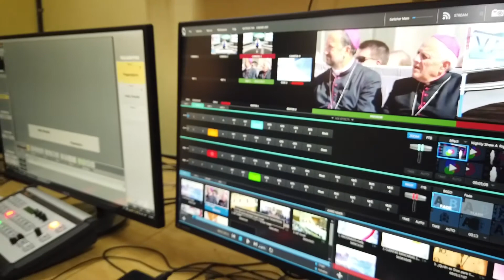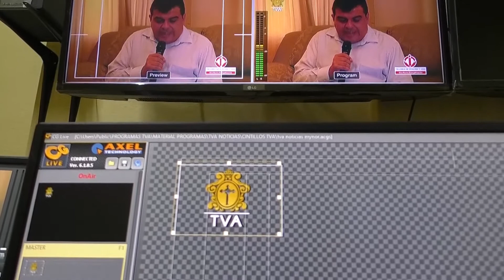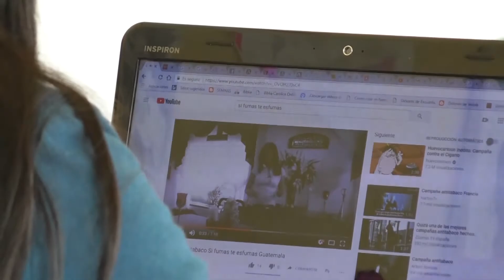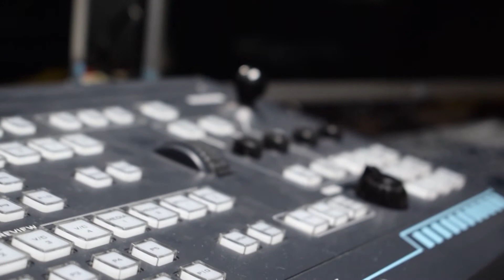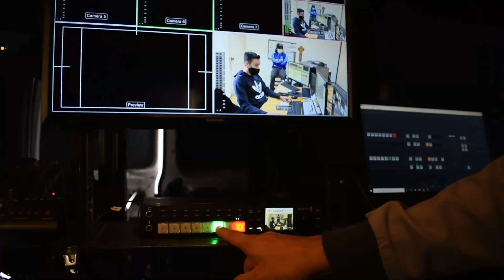Historia TVA en el 16 aniversario. Octubre 2021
Historia TVA en el 16 aniversario. 6 de Octubre 2021